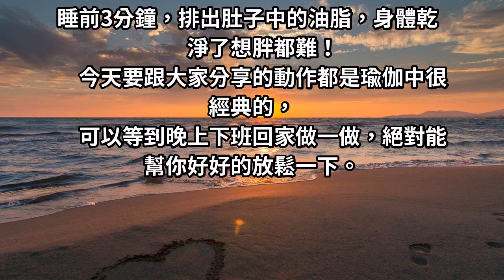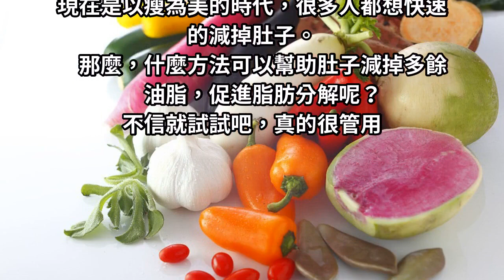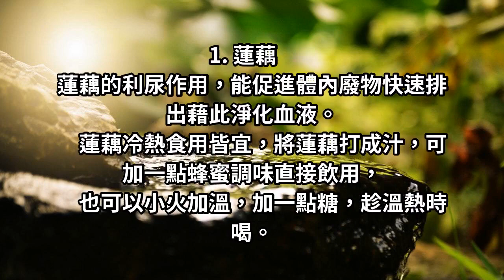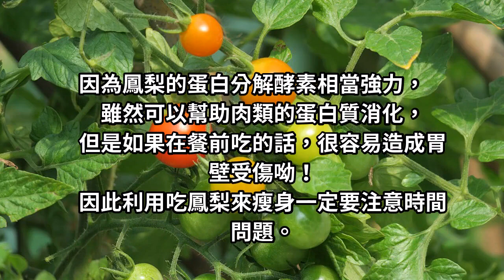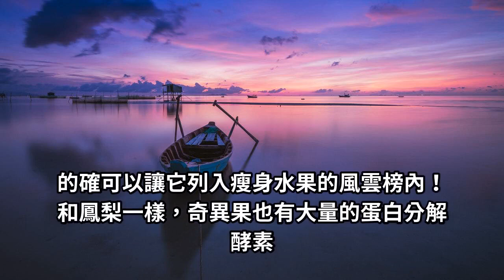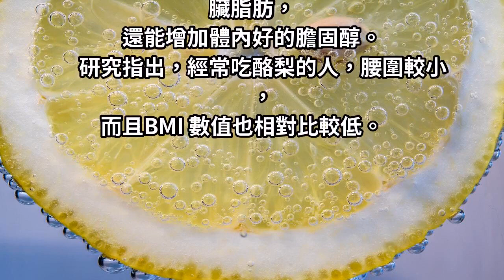一個動作，每天睡前3分鐘，排出肚子中【黑黑】的油脂，第二天起床一身輕鬆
下面教大家一些不用大量運動，睡前就能輕鬆瘦身減肥的方法。 是不是過於肥胖？身體笨重？肚子像懷孕？睡前3分鐘，排出肚子中的油脂，身體乾淨了想胖都難！今天要跟大家分享的動作都是瑜伽中很經典的，可以等到晚上下班回家做一做，絕對能幫你好好的放鬆一下。